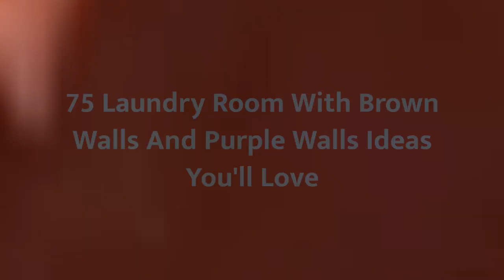75 Laundry Room With Brown Walls And Purple Walls Design Ideas You'll Love ♡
0:00:00 - Intro
0:00:12 - Laundry Room With Brown Walls And Purple Walls Design Ideas You'll Love: Inspirations 1 to 25
0:03:01 - Laundry Room With Brown Walls And Purple Walls Design Ideas You'll Love: Inspirations 26 to 50
0:06:02 - Laundry Room With Brown Walls And Purple Walls Design Ideas You'll Love: Inspirations 51 to 75